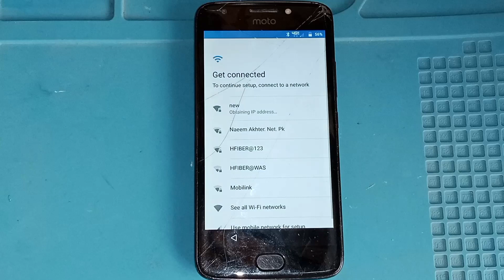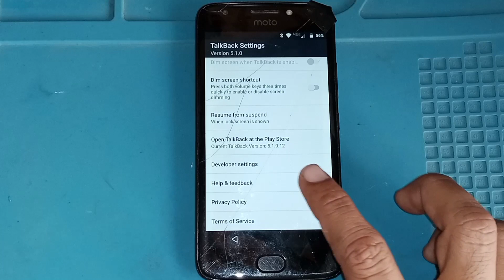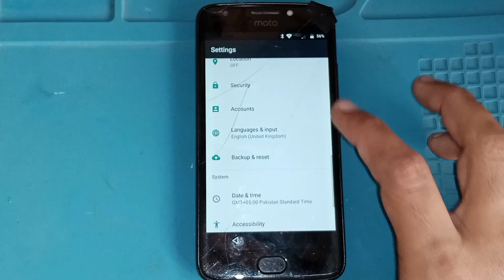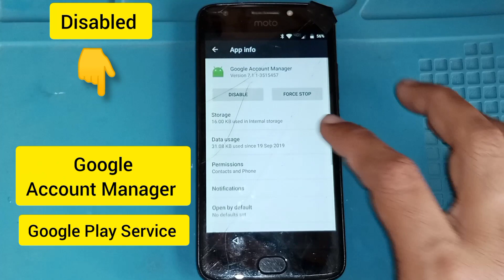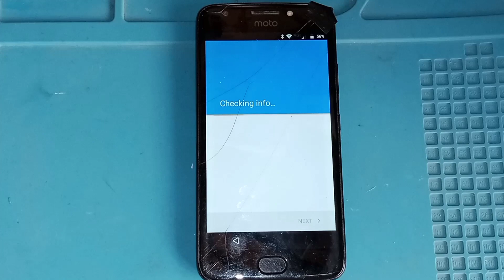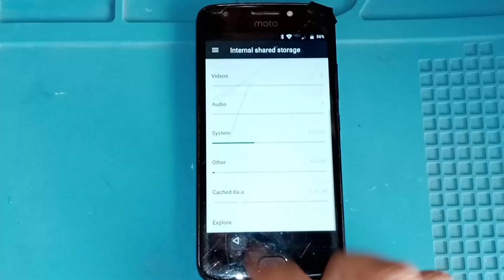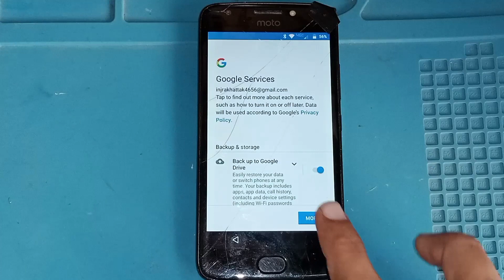Moto E4 (XT1767) FRP Bypass | Google Account Unlock | 2023 FRP Unlock Without PC Android 7.1.1